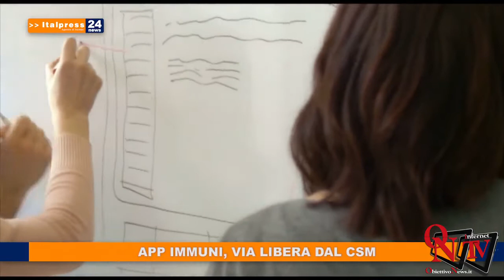Tg News ore 13 - 5/5/2020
In questa edizione del telegiornale: - L'Iss raccomanda prudenza nella riapertura - App Immuni, via libera dal CSM - Il min. Gualtieri assicura risorse per la ristorazione - L'Inail riconosce la morte sul lavoro per il Covid